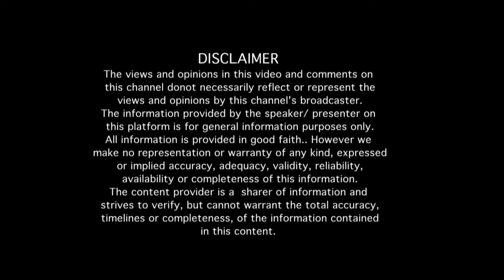Ashwini Ambrish Bheema Exclusive Interview | Duniya Vijay | Chittara